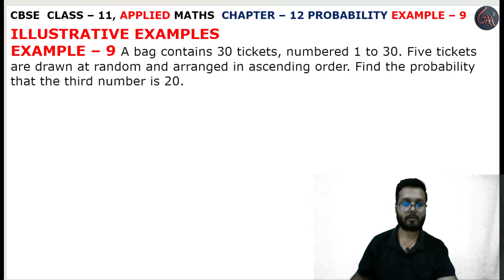9 Example solution l Chapter 12 l PROBABILITY l Class 11th Applied Maths l M L Aggarwal 2024-25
Instagram.com/randeepsingh0808